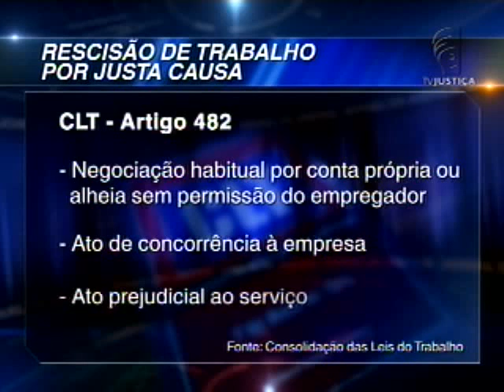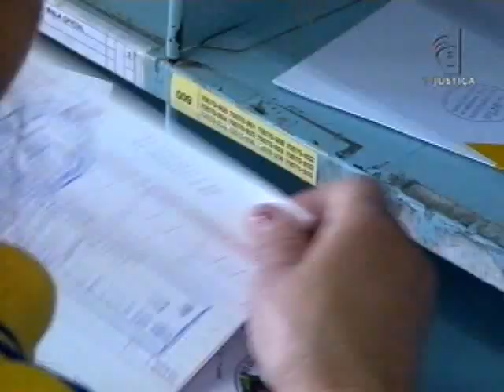Demissão justa causa (18/04/2013)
A Empresa Brasileira de Correios e Telégrafos recorreu ao Tribunal Superior do Trabalho (TST) para declarar como justa causa a demissão de um carteiro que distribuía panfletos junto com as correspondências.